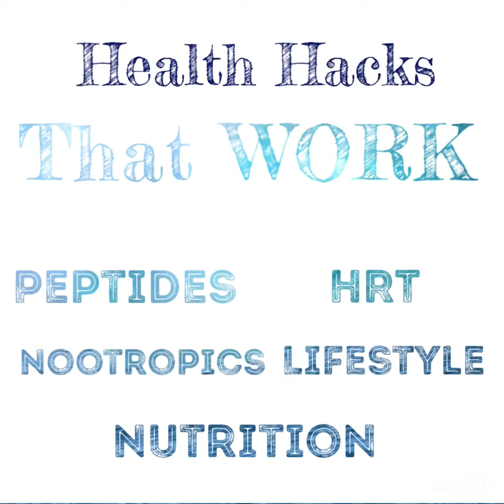The Neurogenic Wonder Drug Dihexa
My experience with the nootropic compound Dihexa

Sadly this compound is no longer available online to purchase direct.

The telemedicine based clinic I work with can prescribe this peptide. It’s unfortunately pricey but for someone who’s dealing with Alzheimer’s/Dementia and or other cognitive issues it is worth looking into.

It’s currently in clinical trials and is a patented compound.